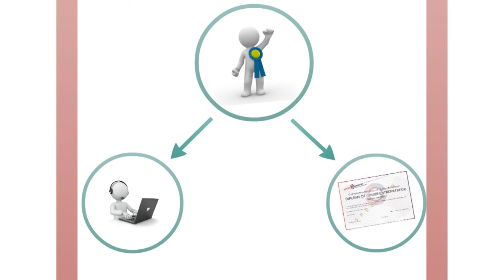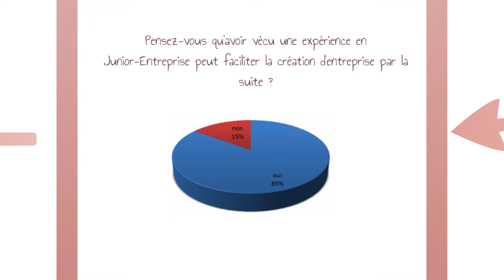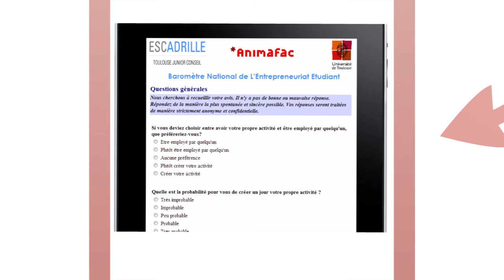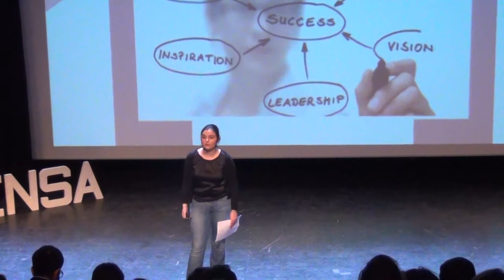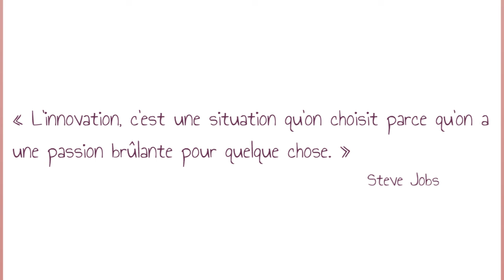Les junior-entrepreneurs, acteurs d'innovation aujourd'hui pour demain: Victoire Migeot at TEDxINSA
Victoire MIGEOT est actuellement Présidente de la Confédération Nationale des Junior-Entreprises. Troisième femme à avoir pris la tête du Conseil d'Administration de la CNJE depuis 42 ans, Victoire Migeot a pour ambition d'œuvrer pour la reconnaissance de l'engagement associatif en France. Forte de son parcours en Management à Rouen Business School et diplômée d'un BTS, Victoire Migeot, 23 ans, commence sa jeune carrière à la Direction des Affaires Générales de la Fédération Nationale des Caisses d'Épargne puis au service marketing de Carrefour France. En 2010, Victoire Migeot rejoint Altéo Conseil, la Junior-Entreprise de Rouen Business School, où elle occupe la fonction de Vice-Présidente.

Vidéo réalisée par Média la Mouette - Association audiovisuelle de l'INSA de Lyon